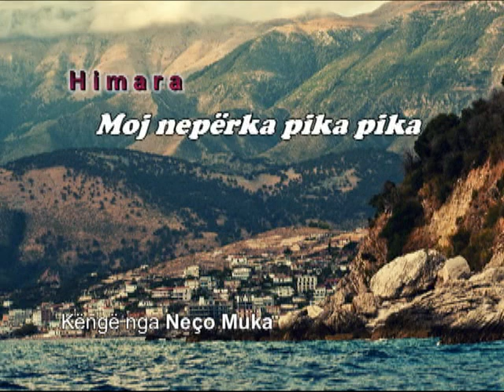Himara, Neço Muka - Moj neperka pika pika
Nje kenge himariote per Tefta Tashkon ne vitet '30
Grupi shqiptar aktivizohej shume ne nje klub shqiptar ne Sant Etien. 12 pllakat e regjistruara prej tij jane thesari me i madh i kenges himariote. Me 1934 Neço Muka himarioti i dashuruar fort me Tefta Tashkon, ishte ne spital ne Paris. Tefta udhetoi gjithe naten per ta pare por ai nuk mund te fliste per shkak te semundjes se fytit. E shkroi aty kete kenge dhe shoket qe ishin aty e kenduan. Ishin oret e tij te fundit. Te gjithe e dine qe kenga "Moj neperka pika pika"  ju kushtua sopranos Tefta Tashko.